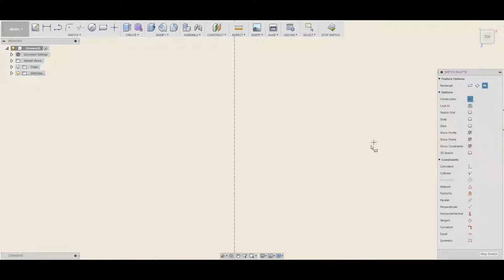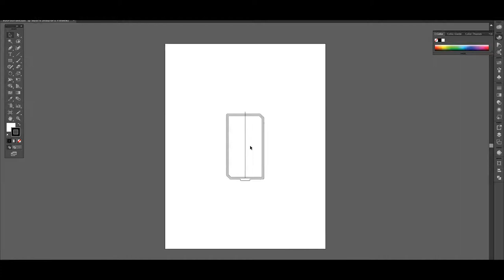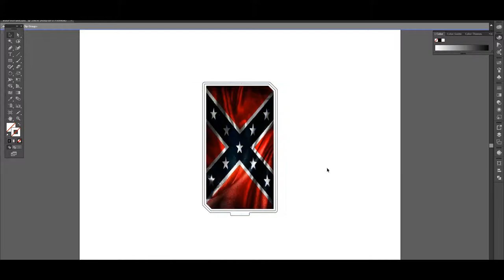VooPoo Drag Plate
Creating my CUSTOM voopoo Drag Plate